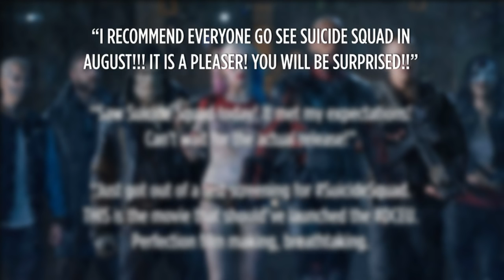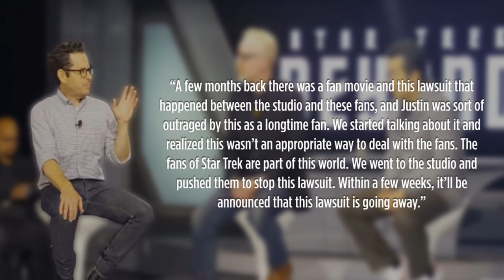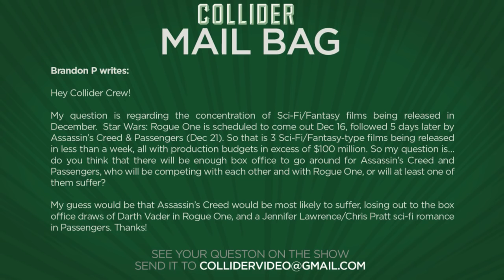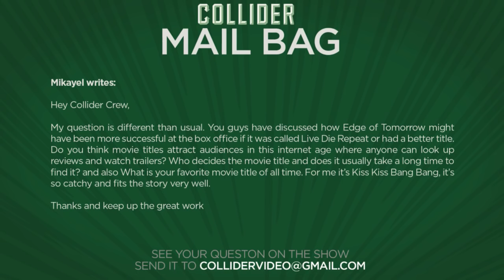Collider Movie Talk - New Star Trek Beyond Trailer, First Beauty and The Beast Teaser Trailer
On this episode of Collider Movie Talk (May 23rd, 2016) Mark Ellis, Perri Nemiroff, David Griffin, Ashley Mova discuss the following:

-New trailer for Star Trek Beyond

-First teaser released for live action Beauty and the Beast

-Concept Art for Thor Ragnarok released

-Suicide Squad buzz off early screening

-Paramount drops lawsuit against Star Trek fan film

-Update on the Friday the 13th reboot

-Mail Bag

Some angry birds should now be very happy as Sony’s animated movie, Angry Birds, took the No 1 spot at the box office on its first weekend in theatres pulling in $39 million dollars. Down 56% in its third weekend in release, Captain America Civil War took in $33.1 million dollars for the No 2 spot, crossing 1 billion dollars worldwide in the process and becoming the 25th film all time to hit the milestone. Neighbors 2 Sorority Rising took the No 3 spot with $21.8 million dollars, less than half of the $49 million launch of the original Neighbors two years ago. The other new release, The Nice Guys, pulled in $11.3 million for the No 4 spot. And at No 5, The Jungle Book with $11 million.

Paramount Pictures has released the newest trailer for Star Trek Beyond, the Justin Lin directed third movie in the rebooted Star Trek franchise starring Chris Pine, Zachary Quinto, Zoe Saldana, Idris Elba, Simon Pegg, Karl Urban, Anton Yelchin and Sofia Boutella. The sequel, from a script by Simon Pegg and Doug Jung, finds the crew in the midst of their five-year mission when they run across a villainous alien played by Elba. The trailer premiered during a fan event in Los Angeles where it was announced that Star Trek Beyond will also have its world premiere at San Diego Comic-Con on July 20th.

Disney has released the first sneak peek at their upcoming live-action re-telling of Beauty and the Beast, giving audiences a tiny glimpse at the highly anticipated film based on the animated classic. The film stars Emma Watson as Belle and Dan Stevens as the Beast. Luke Evans, Kevin Kline, Josh Gad, Ewan McGregor, Stanley Tucci, Ian McKellen and Emma Thompson also star.

After Marvel officially confirmed Cate Blanchett, Jeff Goldblum, Tessa Thompson and Karl Urban would be joining Chris Hemsworth, Tom Hiddleston, Mark Ruffalo and Anthony Hopkins in Thor Ragnarok, a new piece of concept art was released, featuring a look at what appears to be the character of Hela, played by Blanchett, a powerful villainess who was appointed goddess and ruler of the realms of the dead.

Since Batman v Superman: Dawn of Justice proved to be a disappointment for Warner Bros. Pictures by not pulling in as much box office as they hoped, the studio is really banking on the success of Suicide Squad to help turn things around. And It looks as though Warner Bros is on the right track with some early reactions hitting the web following a test screening.

In advance of the July release of Star Trek Beyond, it looks as though Paramount is going to try to get itself beyond a serious problem it’s having with the passionate fanbase of Trekkies. During the Star Trek fan event this past weekend, producer JJ Abrams announced that the studio will be dropping the contentious lawsuit against a fan film production known as Star Trek: Axanar, with Abrams quoted as saying the litigation was not the appropriate way to deal with the fans.

There has been a lot of back and forth when it comes to a new entry in the Friday the 13th franchise. From new writers to new directors to “back to the drawing board” and everything in between. However, Platinum Dunes co-founder Brad Fuller has just opened up in an interview about the current status of the film and it looks promising for the die hard fans. Fuller went on to explain that the studio just sent notes back to Guzikowski and they’re now waiting for an updated version of the script.

MAIL BAG